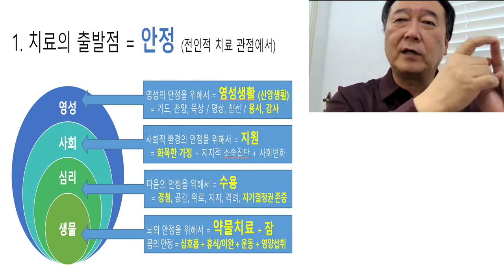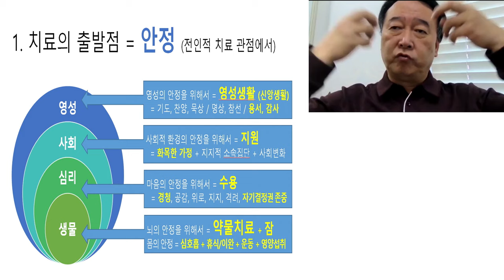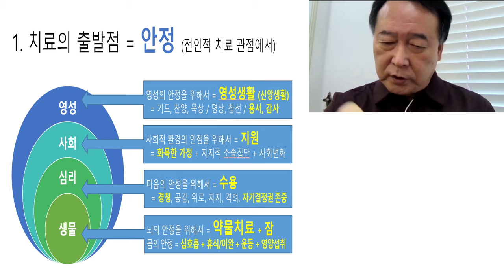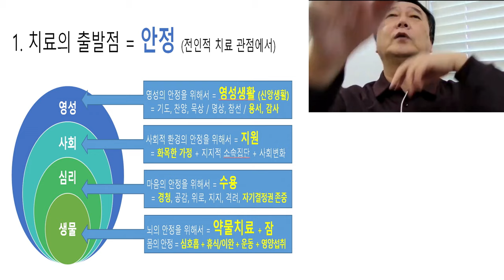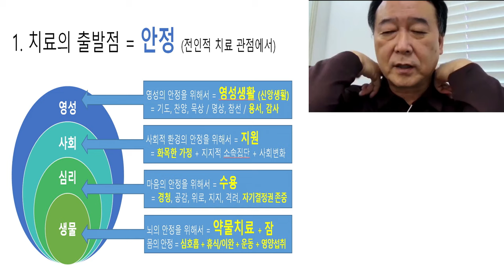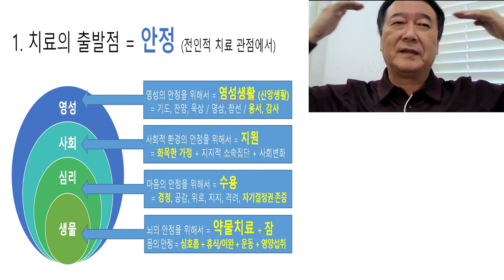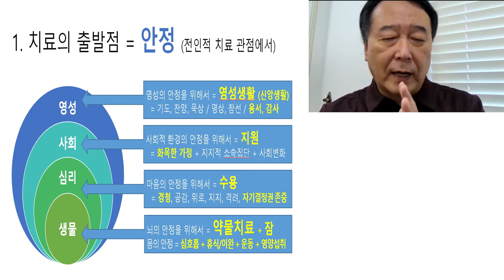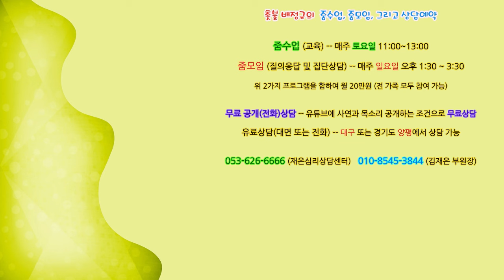촛불추천 696, 낫는 방법은 무엇인가? 첫째, 치료의 출발점은 안정이다. -- 전구기, 활성기, 그리고 회복기 초기에는 안정에 주력하라. -- 2024.10.24. 양평 교육